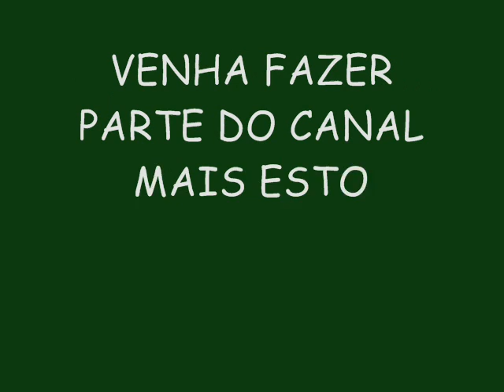BONDE DOS CATCHORROS VOL. 2 VERÃO 2015 LANÇAMENTO - SÓ PARA AS MENINAS